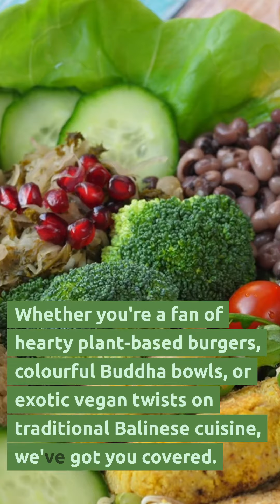Why go vegan when you can just keep blaming your health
If you go vegan, you might find that you have more energy and feel less sluggish throughout the day.
But that means you’d have to find new excuses for not getting things done.
“I’m too tired” is a classic, and giving it up would be a real loss.
Plus, having more energy might mean you’d have to start doing things, like exercising or tackling that to-do list that’s been growing for months.
So, stick with your current diet, and keep enjoying those lazy afternoons—it’s not like anything important needs to get done anyway.